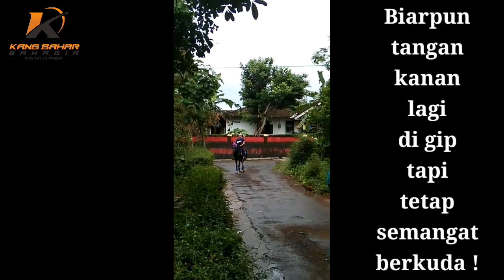Tetap Berkuda biarpun tangan masih di Gip. Keliling berkuda sekitar BAHAGIA Stable itu membahagiakan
Alhamdulillah kami kedatangan para sahabat yang semangat dalam berkuda. Bahkan Kang Aan yang qodarulloh tangannya masih di Gip sekalipun, tetap gemas berkuda hehehe. Yah, biarpun hanya sekedar ngicipi jalan sebentar dengan Kuda Saras. Lalu lanjut kami menuju Lapangan Jaten yang memang dekat dengan kandang BAHAGIA Stable.
Ada juga ibu Ida yang baru pertama kali berkuda dan langsung bisa dilepas. Alhamdulillah sangat menghibur karena celotehan beliau yang khas hehehe. Ok, saksikan keseruan kami hingga tuntas ya Sob. In syaa Alloh kami akan upload hampir tiap hari.
Tetap Bahagia
Tetap Berkuda
Dan Jadilah Shof Terdepan dalam Kebaikan ...SUKSES DUNIA AKHIRAT !!!

Permintaan liputan, endorse dan review bisa wa kami 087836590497